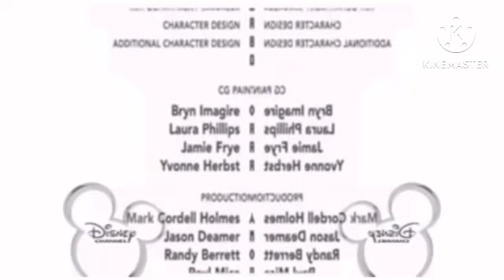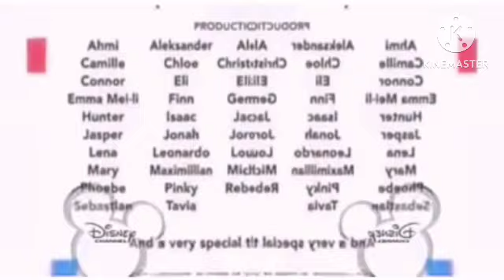Monsters inc end credits fast in confusion